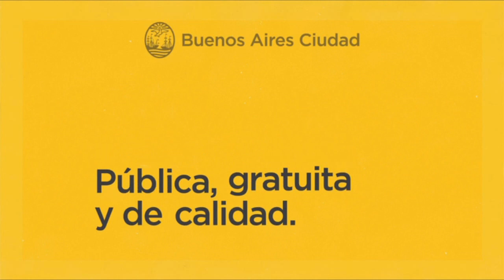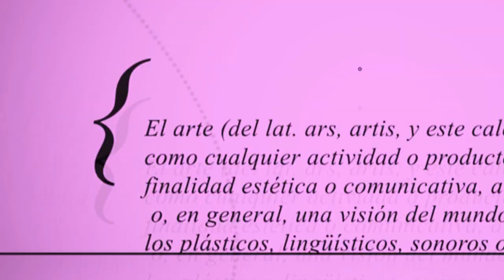Agenda del 29 de septiembre